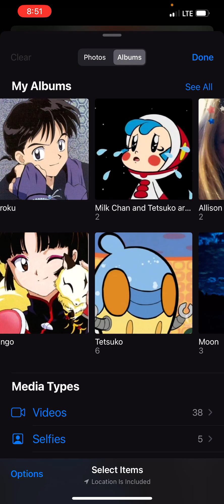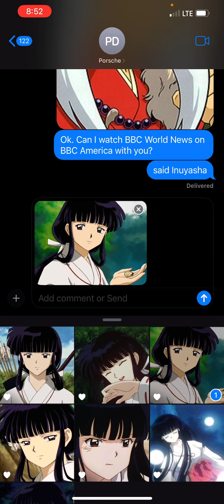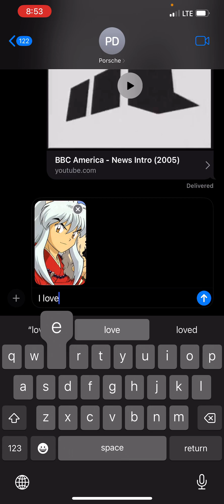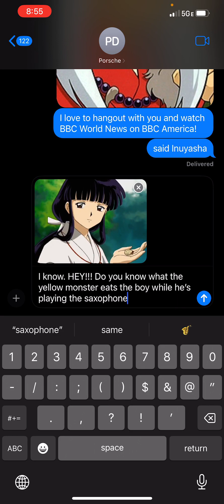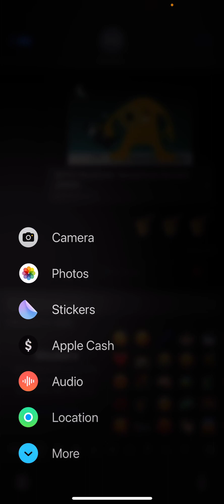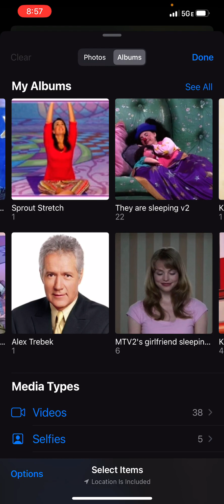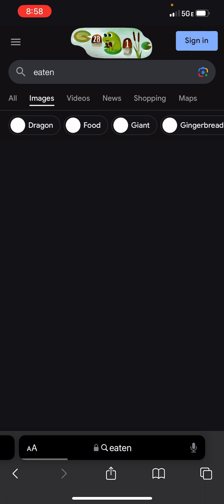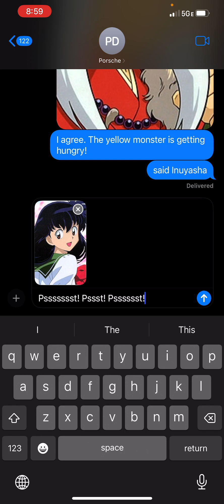February 29, 2024